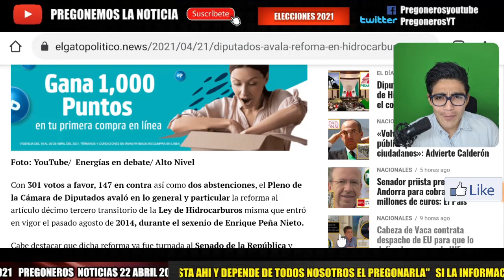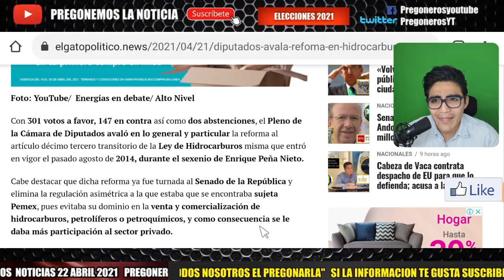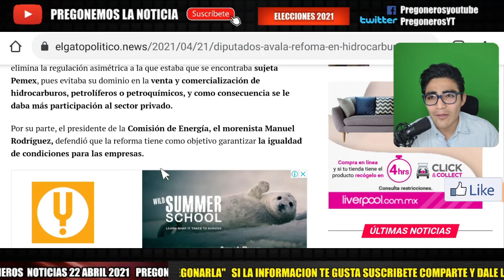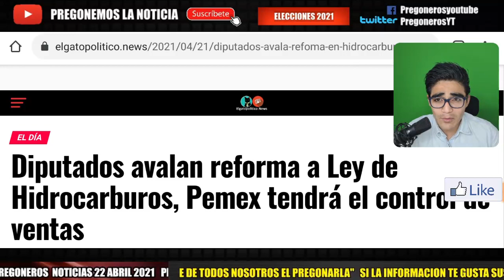PEMEX SALE GANANDO ¡ APROBADA LEY DE HIDROCARBUROS ! AMLO FELIZ Y OPOSICION A CHILLAR DE NUEVO !